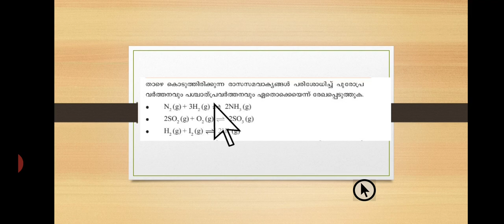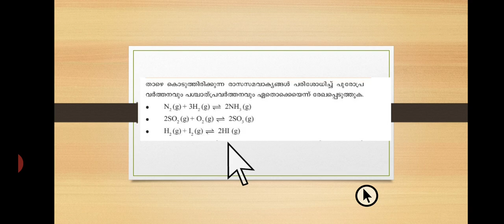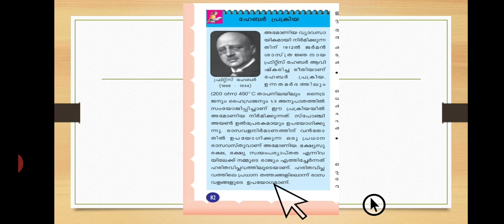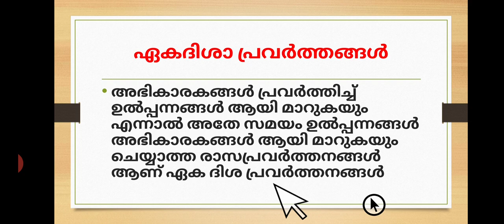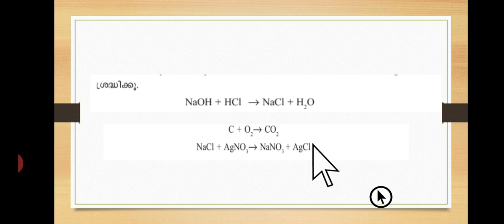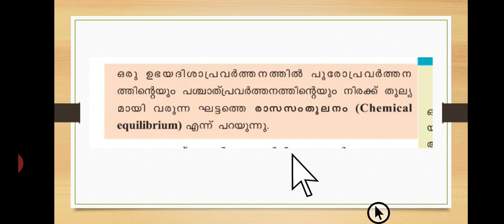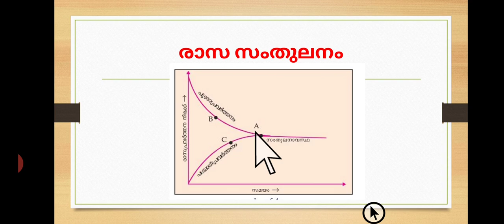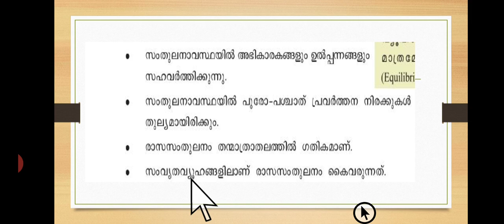അലോഹ സംയുക്തങ്ങൾ class-4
രാസ സംതുലനം